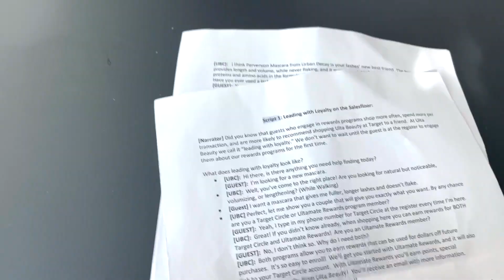I booked a Target x Ulta Beauty Video shoot on Backstage | Acting Vlog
Come with me to my first video shoot for Target x Ulta beauty. Was so excited and I booked it all by myself ☺️ can you say BOSS!?!? Got to meet some amazing people and get my makeup done.